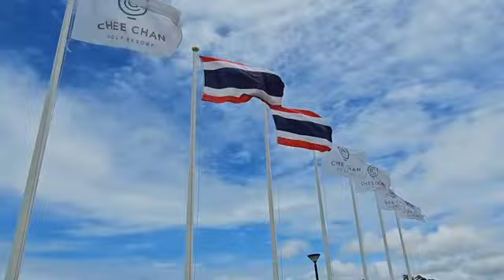Golfasian Tournament at Chee Chan Golf Course in Pattaya